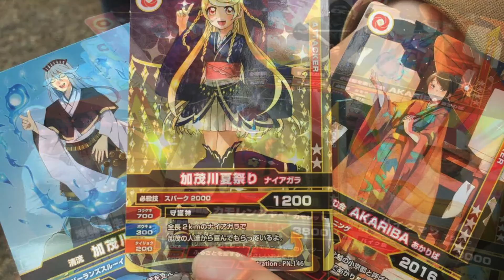キャラクターデザイン科実績紹介 日本アニメ・マンガ専門学校JAM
日本アニメ・マンガ専門学校
キャラクターデザイン科2年生の実績紹介です。新潟県加茂市の「雪椿まつり」。カードイラストを描かせていただきました。